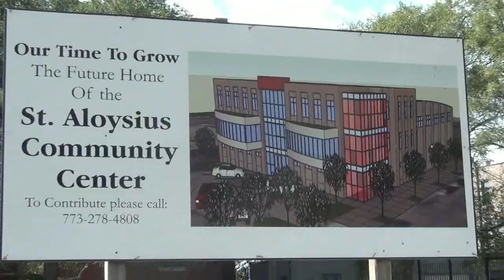Construction of New Community Center Teaser - St. Aloysius Parish, Chicago